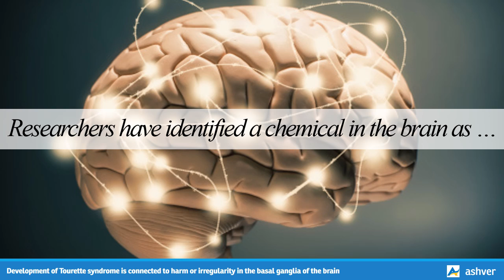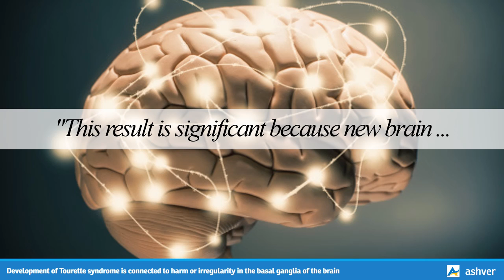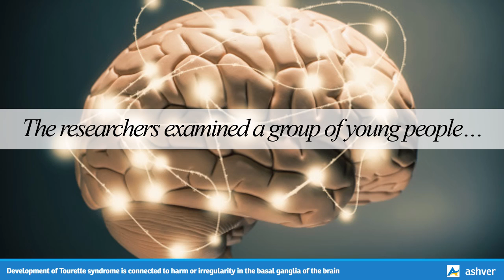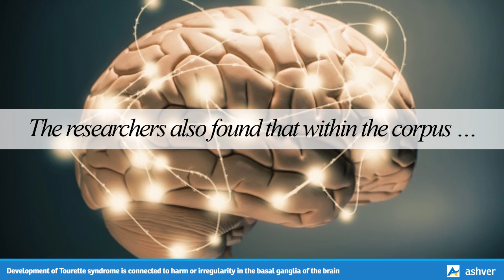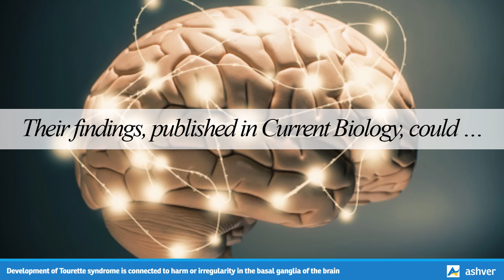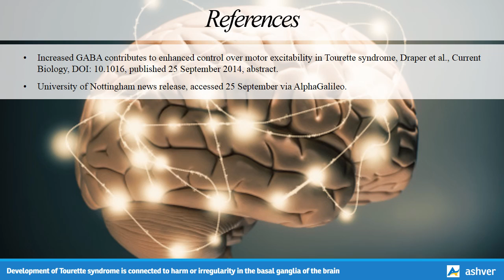Development of Tourette syndrome is connected to harm or irregularity in the basal ganglia ...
Development of Tourette syndrome is connected to harm or irregularity in the basal ganglia of the brain.